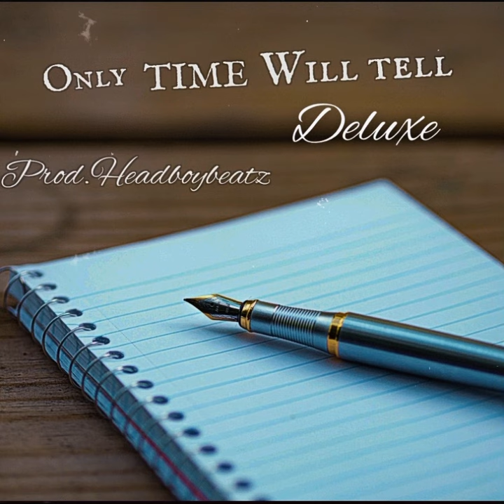Drippppp._-Yours(Official Audio)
drippppp._im yoursdrippppp._ yoursyours drippppp._drippppp._/viral videoviral videosi'm yoursjason mrazjason mraz i'm yoursIm yours jason mraz lyrics مترجمةi'm yours jason mrazi'm yours lyricsjason mraz i'm yours lyricsi'm yours jason mraz lyricslyrics i'm yours viral videoviral songs viral musicjason mraz - i'm yoursim yours lyricslyrics i'm yours jason mrazjason mraz im yourstik tok